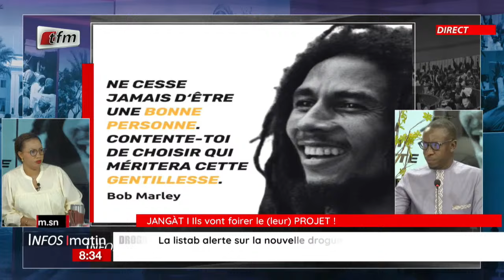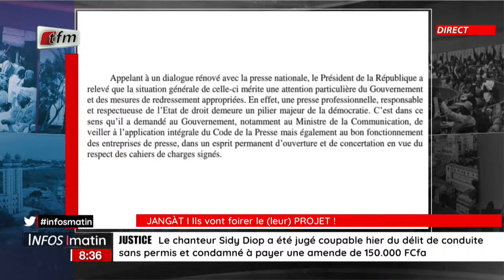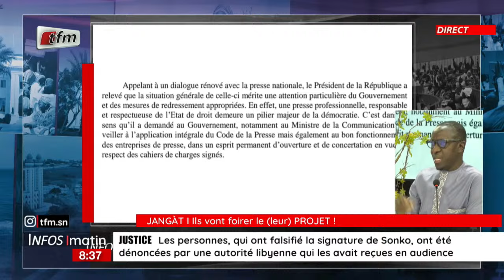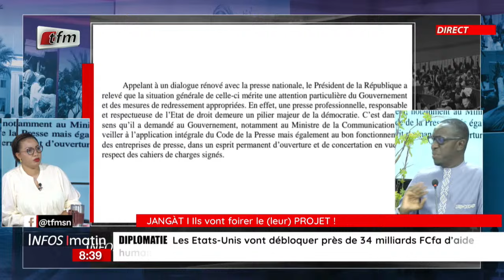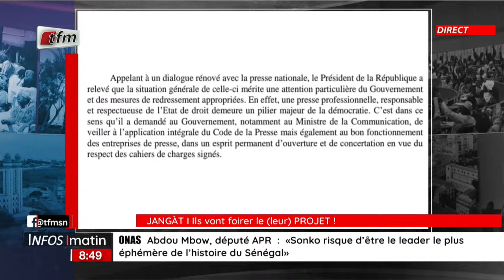JANGÀT ak Abdoulaye CISSÉ | Ils vont foirer le (leur) PROJET !